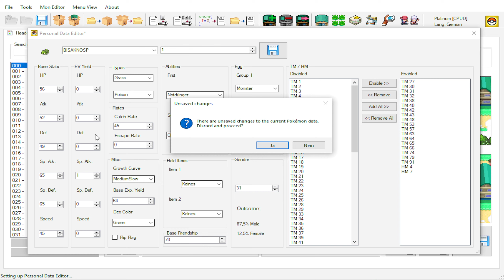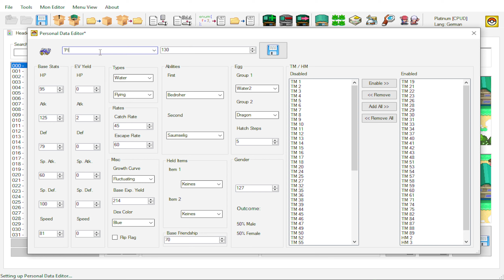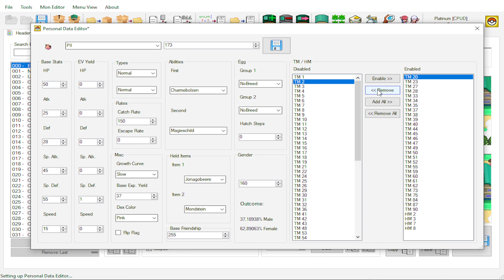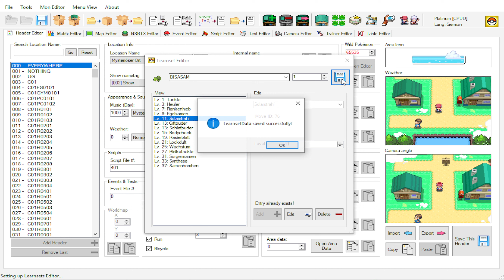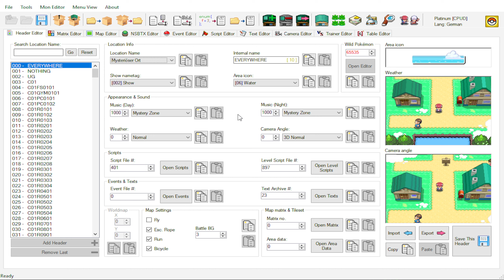ERSTELLT EUREN EIGENEN GEN 4 ROM HACK! • Pokémon DS Hacking Tutorial #01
Pokemon Hardcore Nuzlocke Gameplay German Deutsch
Pokemon Hardcore Nuzlocke Walkthrough & Playthrough
LETS PLAY PKMN HC NUZLOCKE